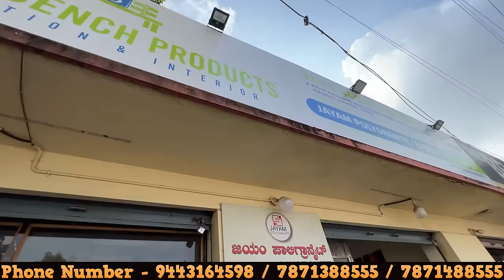₹65/- GRANITE SHEETS FOR HOUSE AT LESS PRICE || HOME INTERIOR DESIGN😍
SHOPE NAME - JAYAM POLYGRANITE

ADDRESS - 19/1A, Ramamurthi Nagar Main Rd, Annaiah Reddy Layout, Dodda Banaswadi, Bengaluru, Karnataka 560043